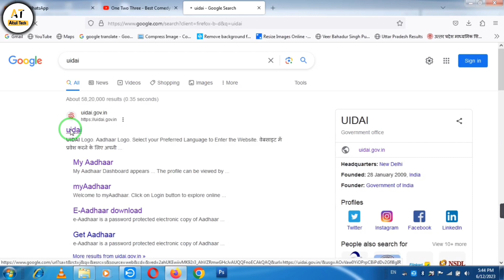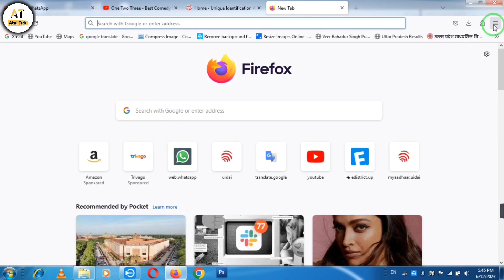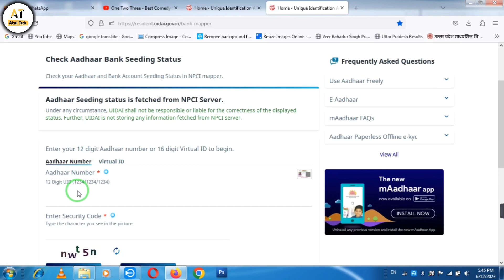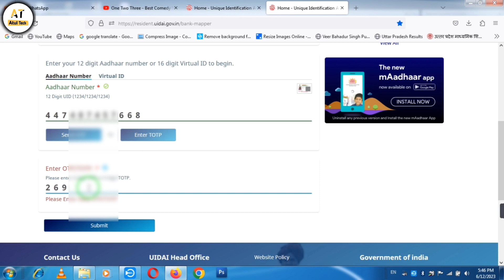How to check Aadhaar Bank Seeding Status | आधार बैंक अकाउंट से कैसे सीड करायें | Atul Tech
Hi friends

दोस्तों आज हम इस वीडियो में बताएंगे आधार कार्ड में कौन सा बैंक अकाउंट लिंक है आधार कार्ड में कौन सा बैंक Seeding है या आपके आधार कार्ड में बैंक अकाउंट Seed है कि नहीं प्लीज वीडियो में ही बताएंगे और साथ ही आपको लाइव चेक करके दिखाएंगे तो वीडियो शुरू से अंत तक देखना

like shear comment

thanks for whaching